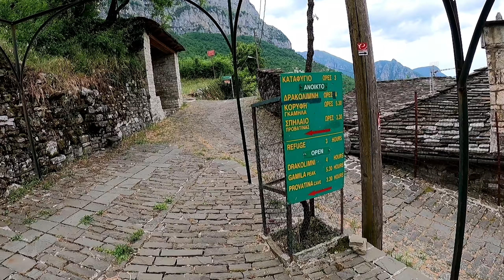Μικρο Παπιγκο εξορμηση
Γυρνωντας απο καταφυγιο Αστρακας μεσω μονοπατιου που καταληγει μετα απο 3,5 ωρες πεζοποριας στο χωριο μικρο Παπιγκο